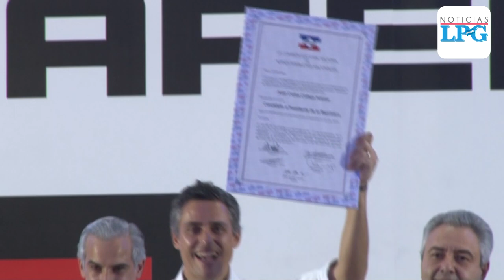Carlos Calleja es acreditado por Arena como candidato presidencial